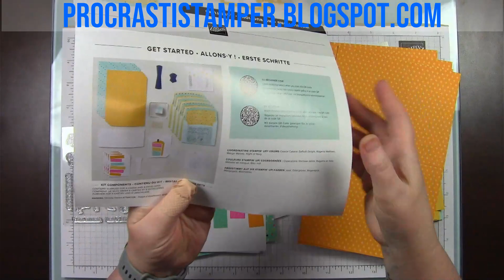Kit Tutorial - Light the Candles Kit from Stampin' Up!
The Light the Candles Kit is part of Stampin' Up!'s Kit Collection, which is comprised of kits you can purchase as retail merchandise. (Stampin' Up! also has a monthly subscription-based kit called Paper Pumpkin)

When you purchase the Light the Candles Kit from me in My Online Store I will send you a PDF with alternate card ideas using the kit contents, and additional ideas using coordinating retail products.